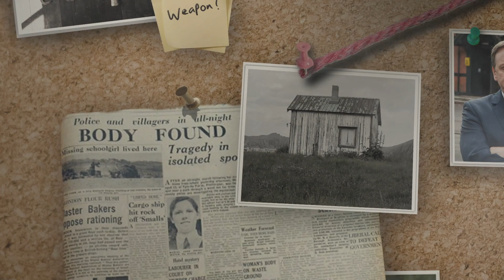Did Warren MURDER Rosa? | Midsomer Murders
New evidence suggests engineer Warren Cunningham may have had a motive to end Rosa Corrigan's life; DCI Barnaby and DS Winter rush to Wilder Robotics to find out more.

What's the biggest clue DCI Barnaby has discovered so far?

Continue the story with our Midsomer Murders Season 21 Playlist here!

Midsomer Murders - Series 21, Episode 1, "Point Of Balance": Midsomer is buzzing with excitement at the arrival of the annual Paramount Dance Extravaganza; but behind the sequins and smiles are deep running feuds and passions, and when the stakes are high, the desire to win has outweighed everything.

Watch some of our favourite Midsomer Murders moments in this playlist!